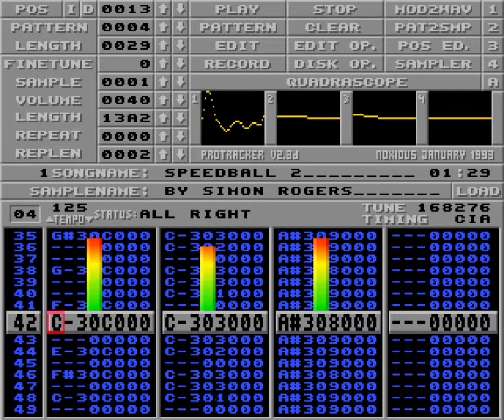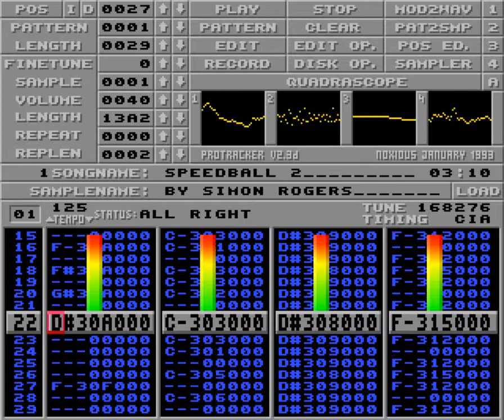Speedball 2 Amiga Protracker Mod